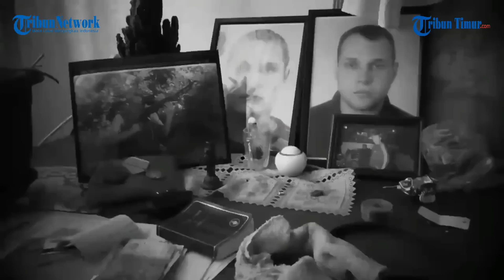Pemukiman Vrubovka Dibebaskan Pasukan Chechnya, Dibantu Tentara Cossack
TRIBUN-TIMUR.COM- Sayap kanan Rusia datang dari berbagai wilayah.

Pasukan Chechnya paling banyak diketahui oleh warga sipil yang turut serta dalam invasi di Ukraina.

Tak hanya itu, Tentara Cossack atau Kazaki menjadi bagian dalam pertempuran di Ukraina sebagai sayap kanan Rusia.

Relawan Cossack dari Resimen Cossack ke-6, Matvey Platov, bersama dengan para pejuang Chechnya dilengkapi berbagai peralayan militer.

Mulai dari dukungan penerbangan , tank, dan unit artileri Cossack untuk membebaskan pemukiman Vrubovka, Ukraina.

Pembebasan Vrubovka membawa Angkatan Bersenjata Federasi Rusia lebih dekat untuk memecahkan masalah terkait pengepungan Gorsko-Zolotaya dari Angkatan Bersenjata Ukraina.

Dari situ, koresponden perang Evgeny Lisitsyn melaporakan terkait perhitungan UAV resimen Cossack ada pekerjaan tiga URAGAN MLRS dari Angkatan Bersenjata Ukraina yang melakukan penembakan di kota Stakhanov, tempat warga sipil terbunuh.

Sebagai hasil dari deteksi target musuh, artileri roket dari resimen Cossack ke-6 melakukan penyerangan dengan menghancurkan dua Uragan MLRS, satu MLRS rusak, 3 titik kuat dan 6 kendaraan lapis baja musuh.

Narator Video: Desi Triana

(TRIBUN-TIMUR.COM)